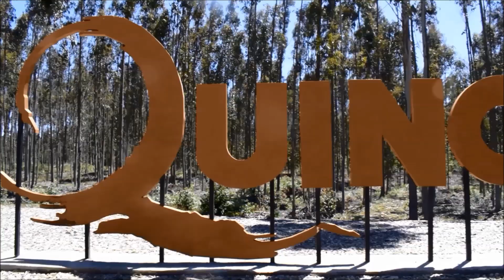Panilonco-PICHILEMU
Panilonco se encuentra a 22 kilómetros antes de llegar a Pichilemu.
son cientos de hectáreas de bosques, ideal para caminar y disfrutar de su belleza.